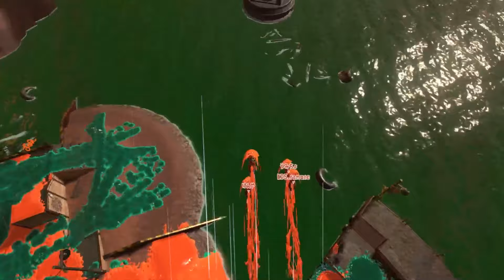【 スプラトゥーン3 】塗りが無理リンゴなアラマキ砦！！【 サーモンランNW キケン度MAX 】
どうも！山谷おりがみです✌

毎シフトキケン度MAX挑戦企画！！
今回のステージは「アラマキ砦」
・プライムシューター
・ヴァリアブルローラー
・S-BLAST92
・リッター4K
でオカシラ戦まで挑んで来たぞ～

果たしてその結末やいかに...！？

00:00 ハイライト
00:20 第1WAVE(満潮)
02:20 第2WAVE(通常ヒカリバエ)
04:20 第3WAVE(干潮ハコビヤ)
06:15 EXWAVE(vs.ジョー)